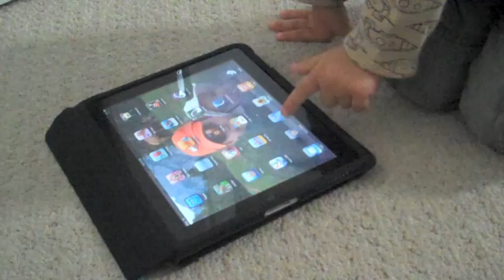FSTB: Toddlers and Touch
Touch is the future. If it's not obvious, you just have to watch how quickly a toddler can grasp the interface of an iPhone or iPod.  Here is my three year old showing some tricks - none of which I taught him.